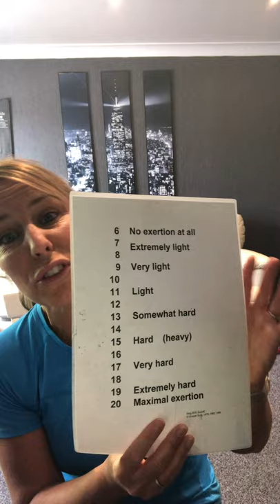Cardiac Rehab Phase 4 - Jayne Frank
Hi my name is Jayne Frank, please join me in doing my ‘stay at home’ Cardiac Rehab exercise class. All you need is a drink, a chair and some light hand weights/bottles/tins.
I currently work in the community leading Cardiac Rehab classes for Poole Heart Support Group and Bournemouth Heart Club. I also help run phase 3 cardiac rehab exercise classes and exercise capacity testing for NHS Poole, alongside the amazing cardiac rehab nurses and fellow instructors.
I am qualified in BACPR Cardiac Rehabilitation Level 4 and PT Level 3. I also have qualifications in exercise for older adults, chair based exercise and heart failure.
I like running and swimming and walking my dog and spending time with my family.